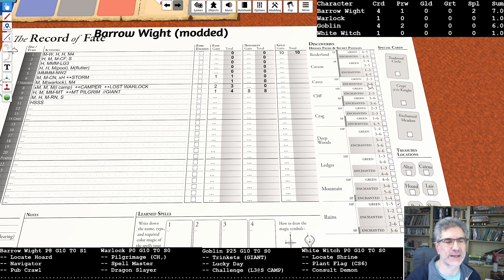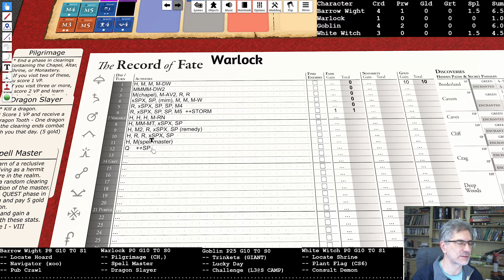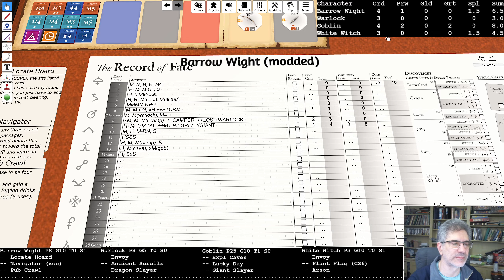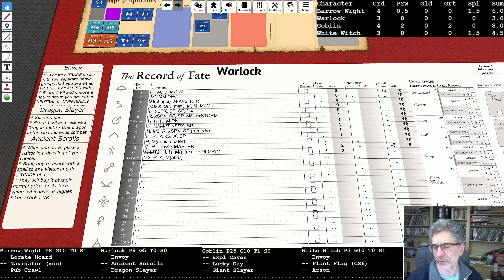Magic Realm - Custom Characters - Week 2 (Days 12-14)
The race tightens up considerably in the latter half of Week 2.